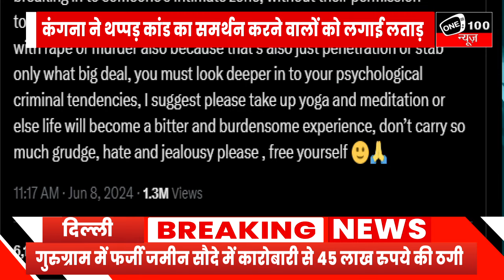CISF कांस्टेबल का सपोर्ट करने वालों पर भड़कीं Kangana Ranaut, कांस्टेबल ने किया अपना बचाव